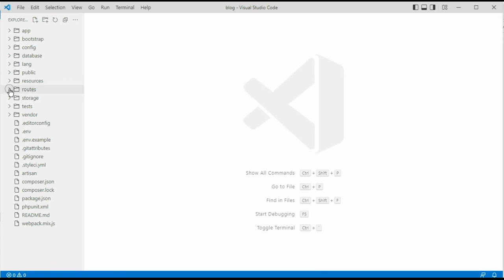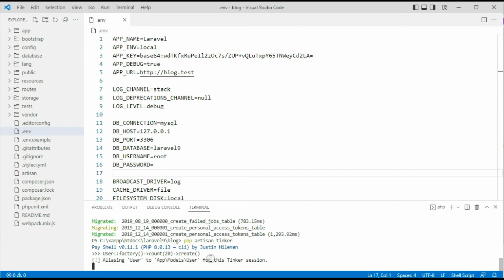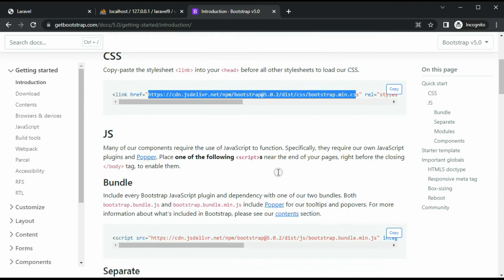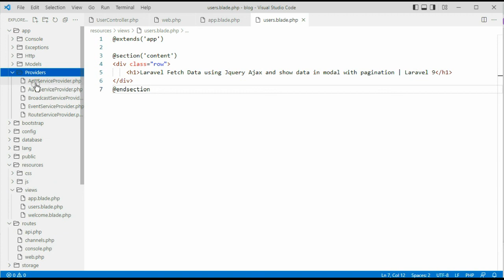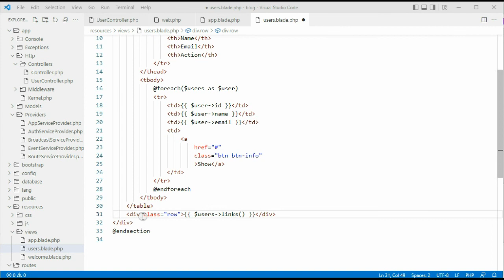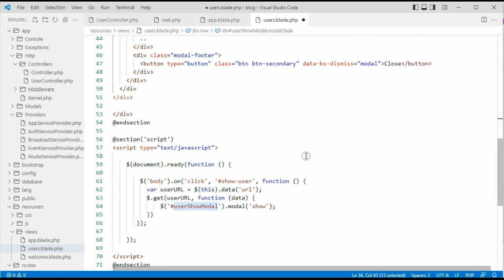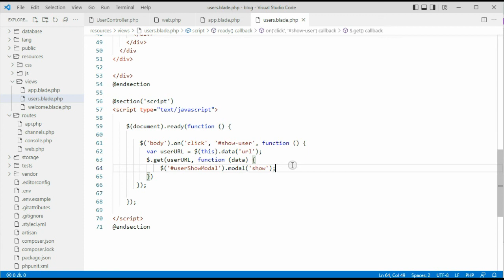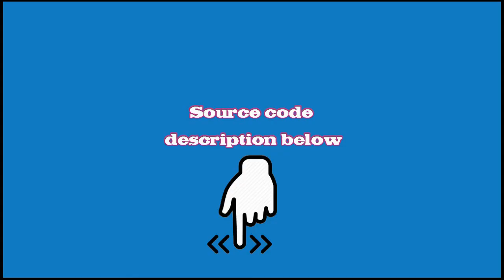Laravel Fetch Data using Jquery Ajax and show data in modal with pagination | Laravel 9